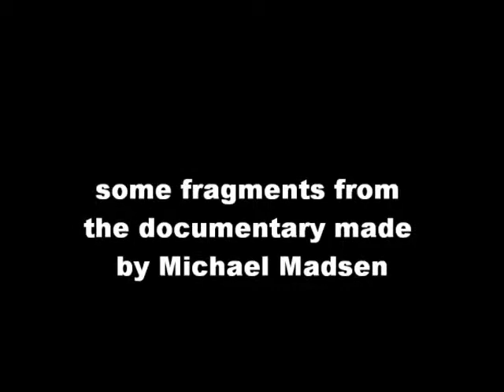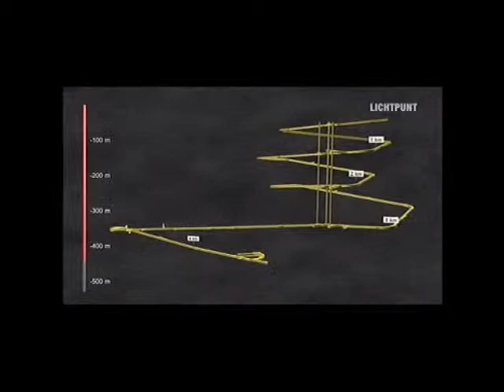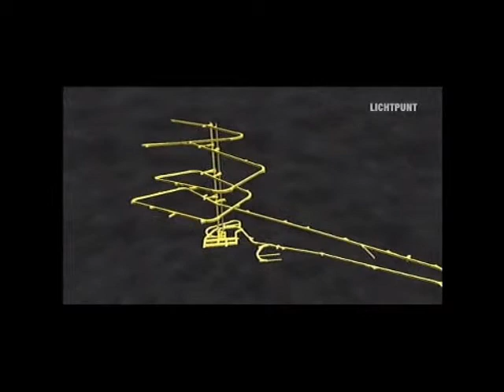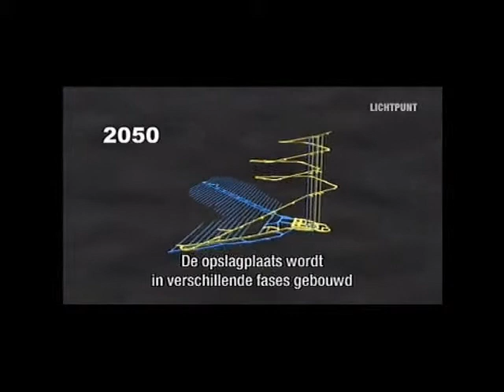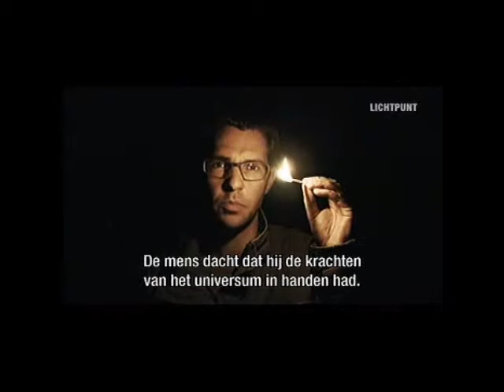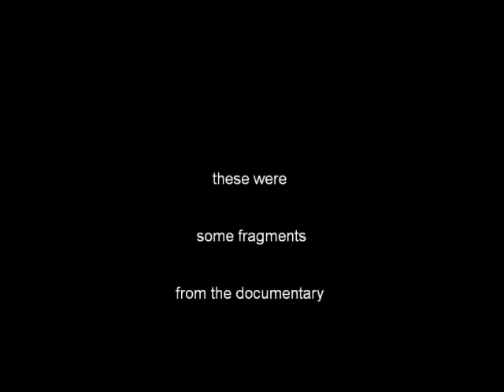The Absurdity of Nuclear Power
(Nederlandse ondertiteling. Voor toelichting in het Nederlands, zie verder)

This video shows some fragments from the asthonishing documentary 'Into Eternity' by Michael Madsen, illustrating the complete absurdity of nuclear power.
Into Eternity is a feature documentary film directed by Danish director Michael Madsen, released in 2010. It follows the construction of the Onkalo waste repository at the Olkiluoto Nuclear Power Plant on the island of Olkiluoto, Finland. Director Michael Madsen questions Onkalo's intended eternal existence, addressing an audience in the remote future.

Into eternity (doc. van Michael Madsen)
In Finland zijn wetenschappers volop bezig met het uitwerken van een permanente opslagplaats voor bijna 300.000 ton nucleair afval, die de mensheid heeft geproduceerd.
Diep onder de rotsgrond wordt gebouwd aan Onkalo, letterlijk 'spelonk': een gigantisch en ondoordringbaar depot waar het Fins nucleaire materiaal de komende millennia moet worden opgeslagen. Een project van ongekende proporties. De bouw begon in de twintigste eeuw en zal pas in de 22ste eeuw voltooid zijn.
Dit radioactief afval wordt er minimaal 100.000 jaar bewaard. Zolang is er sprake van stralingsgevaar.
Een reusachtig, stenen tunnelstelsel van bijna 5 km lang en 500 m diep zal voor altijd worden afgesloten. Wetenschappers dienen met alles rekening te houden: natuurrampen, klimaatveranderingen en menselijke nieuwsgierigheid.
Into Eternity is een zeer sterke visuele documentaire die op een laagdrempelige en filosofische manier de problematiek van kernafval behandeld.